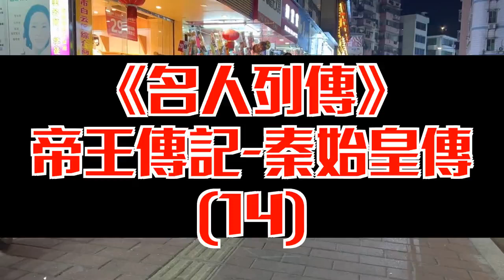【名人列傳】帝王傳記-秦始皇傳(14)